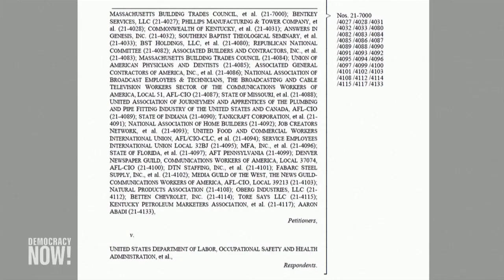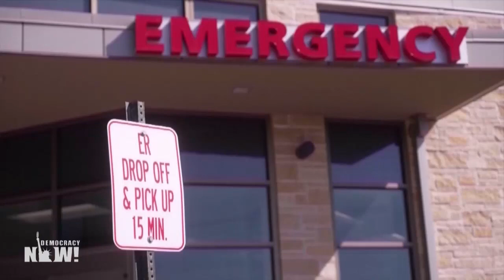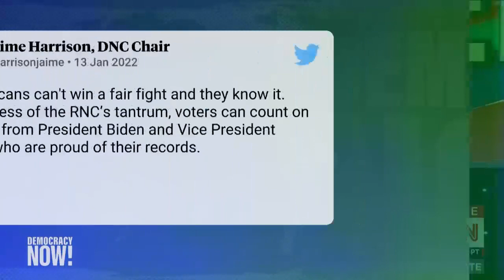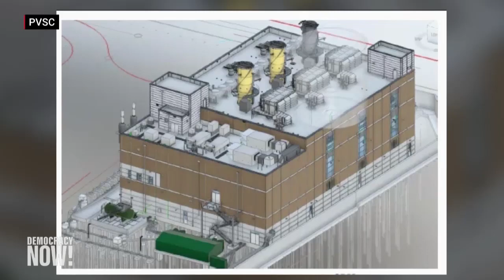Top U.S. & World Headlines — January 14, 2022